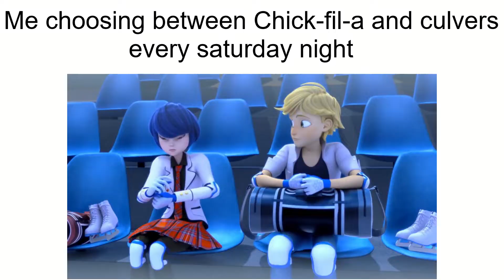I edited an episode of Miraculous |Frozer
The funny